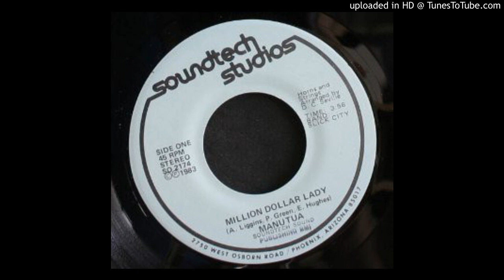Manutua - Million Dollar Lady - Private Arizona Soul Funk Disco 45 Soundtech 1983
The A side to the one and only 45 by Arizona band Manutua Released on Phoenix, Arizona label Soundtech in 1983.